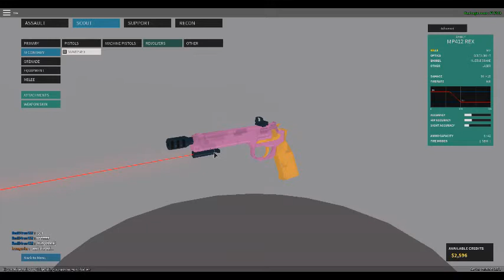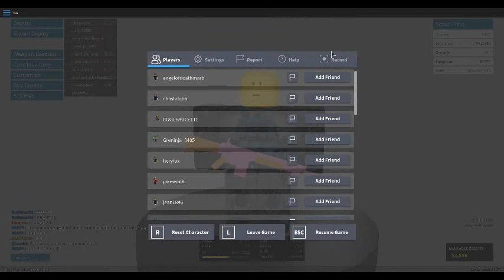The "Catza" gun challenge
Why its called the "Catza" gun challenge is because these are some of the most precise guns in game :P sorry I died so many times tho...